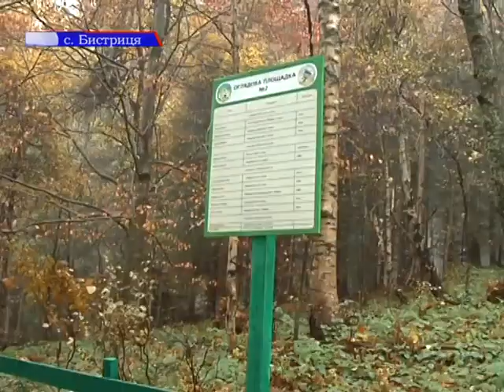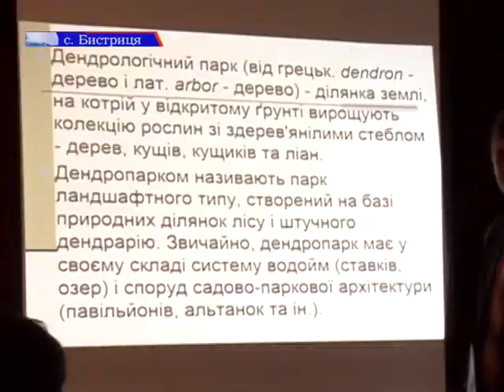Дендропарку "Високогірний" - 50!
Державний дендрологічний парк «Високогірний», який розташований у селі Бистриця Надвірнянського району, відзначив своє 50-тиліття. З нагоди золотого ювілею тут відбувся ряд важливих заходів: семінар, відкриття та освячення Будиночка екологічної пропаганди, організована екскурсія екологічною стежкою. На святкуванні побувала і наша знімальна група.